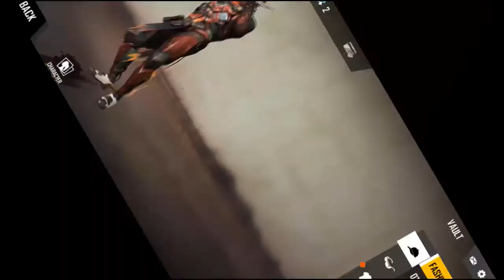youtube video #-2Lw_4BEWdc